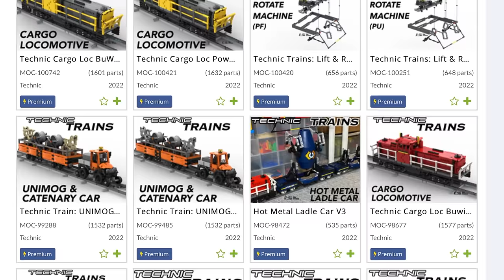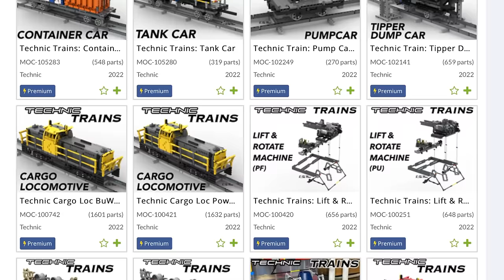INFINITE Train Track! Lego Technic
After some experiments the "Infinite Train Track" works pretty smoothly. This is actually part 1 of 2 because I will also build a Revolving Background. The prototype is working but I still need to order the posters for the background.

Welcome To: Lego TECHNIC TRAINS.
There will be a lot more fun videos coming because I just started.

Train track is made of Technic Beams and is 9 studs wide and 2 studs high. Trains are 11 studs wide and some parts 13 studs.

HAVE FUN!